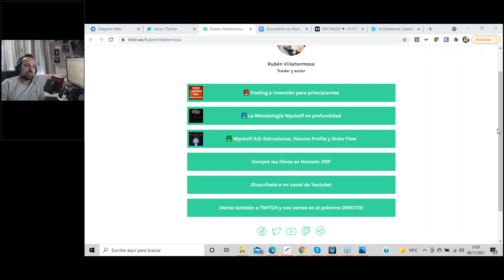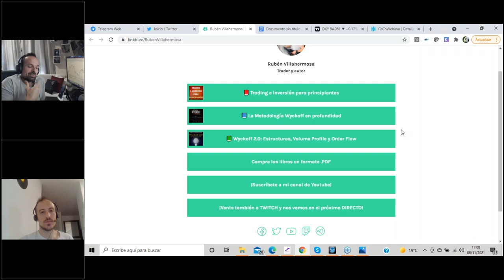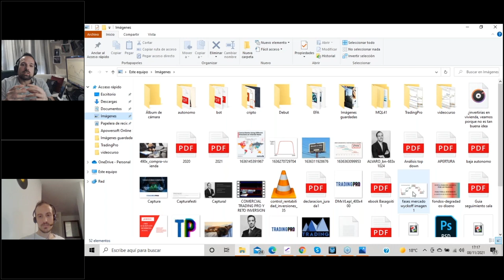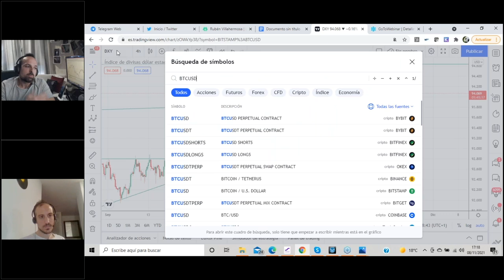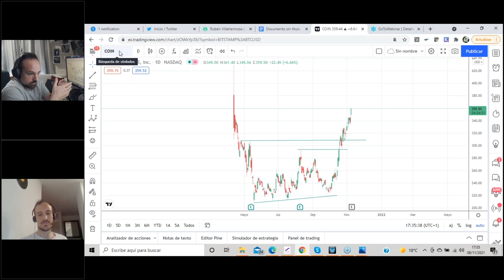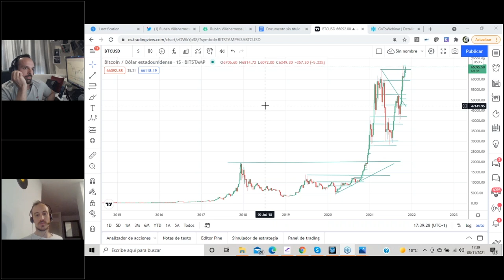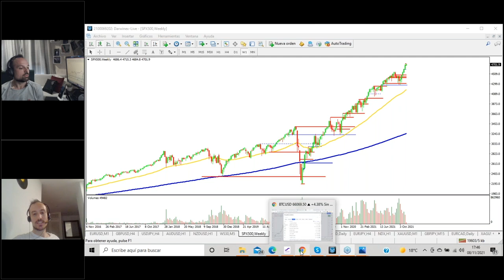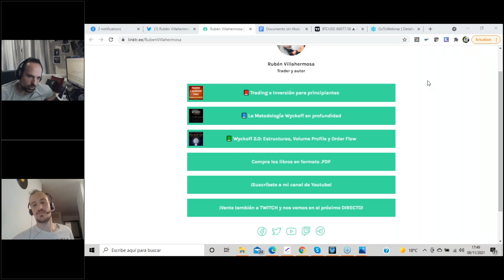Principios básicos del método WYCKOFF